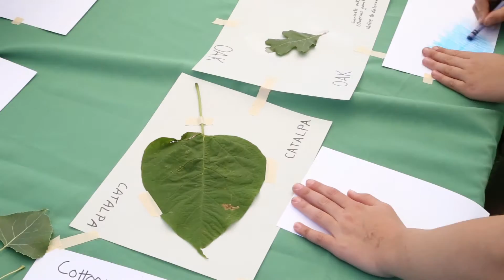Kids Discover Forest/Human Health through Citizen Science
This video features the 2017 American Latino Eco Festival Citizen Science-based event called BioBlitz, during a Forest Service National Public Lands Day signature event. Over 450 kids learned about forest health issues, invasive insects and diseases, and relationship to public health, while dancing to the music of Mister G. This event also helped scientists learn through the contributions of youth and communities.